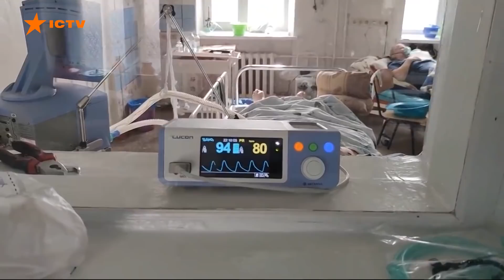В больницах добавляют кровати и открываются мобильные госпитали: ситуация с Covid-19 в Украине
Стабильно высокой остается суточное количество госпитализаций - накануне в больницы забрали около трех тысяч пациентов.

И такая цифра сохраняется последние три дня. В Минздраве отчитываются, в среднем - больницы для больных коронавирусом загружены наполовину.

В то же время, в Киевской школе экономики посчитали - в Харькове, Львове и Одессе реальная загруженность достигает 93% и приближается к критической.